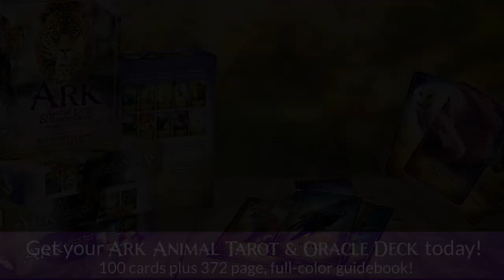Black Panther Spirit Animal | Black Panther Totem, Power Animal | Black Panther Symbolism & Meanings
Black Panther as a Spirit, Totem, and Power Animal brings deep symbolism and energy. To understand what Black Panther is telling you watch the video and find out!

00:36 Black Panther Symbolism & Meaning
10:23 Black Panther and Love
14:00 Black Panther Spirit Animal

 17: 55 Black Panther Animal Totem
 25:40 Black Panther Power Animal
 28:58 Native American Black Panther
 29:42 Black Panther Celtic Animal Symbol
 30:09 Black Panther Dreams
30:51 Black Panther Words